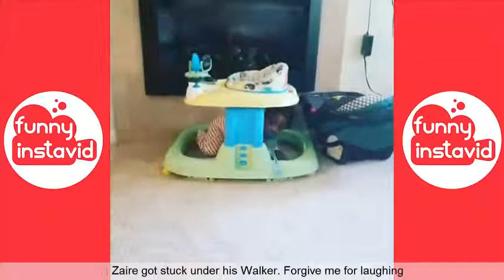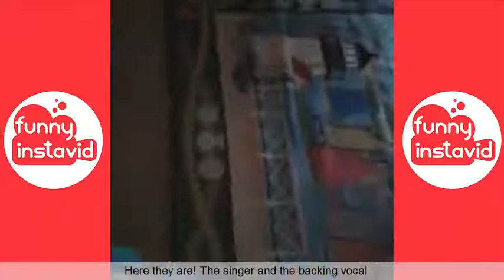🤣TRY NOT TO LAUGH🤣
GRIN WHILE WATCHING FUNNY KIDS VIDEOS COMPILATION 2018 P 2 Funny Insta